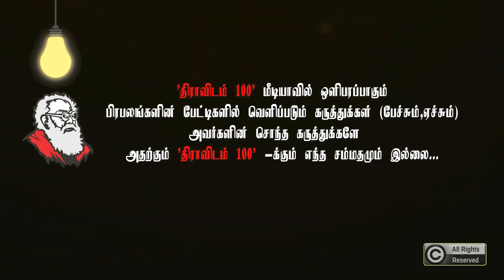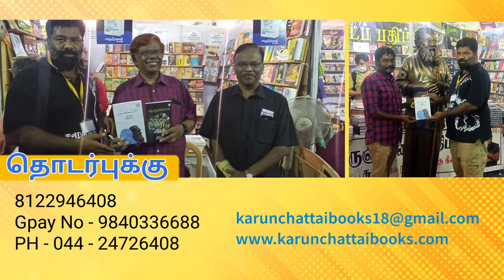KGF 2-வில் சீமானா? | Rajiv Gandhi Latest Interview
3000 நாம் தமிழர் கட்சியினர் உடன் தி.மு.க-வில் இணைந்த பின்னர் ராஜீவ் காந்தி அளித்த முதல் பேட்டி..!